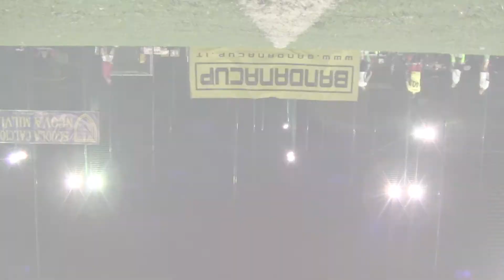Ogni Partita Una Battaglia - BandanaCup